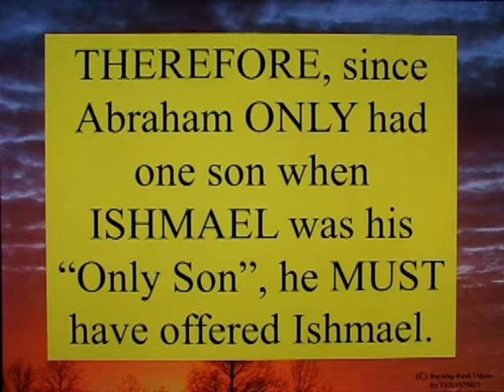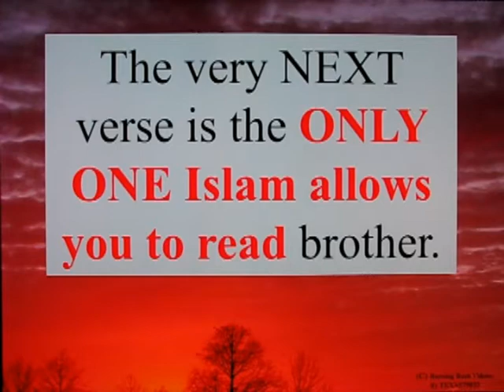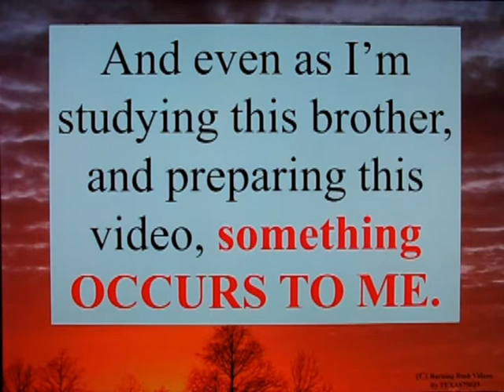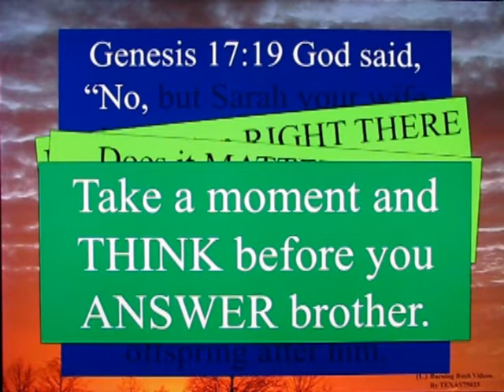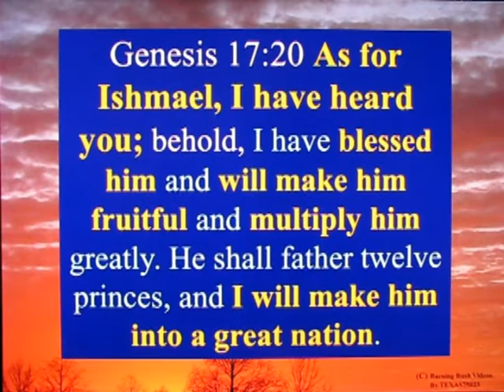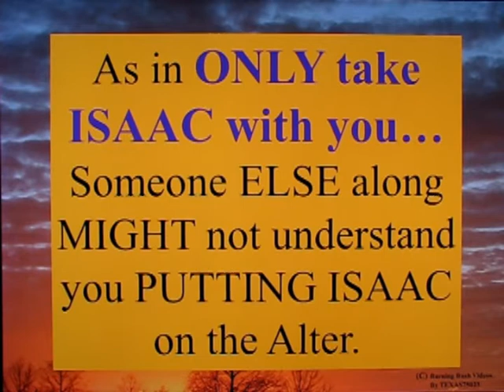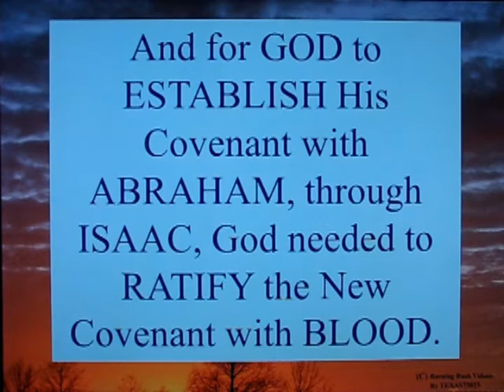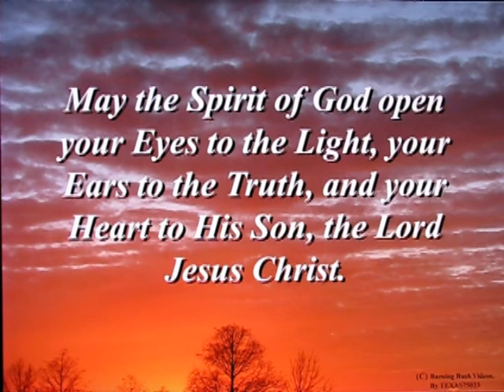Letter to a Muslim Brother - 23 - Thy Only Son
How does one answer the claim of Islam that it was *ISHMAEL* that Abraham offered on the Alter instead of *ISAAC*?

Clearly, Islam has attempted to *REWRITE HISTORY*.  But their claim simply disagrees with the Text of the Torah, the Record in Genesis, recorded by Prophet Moses.